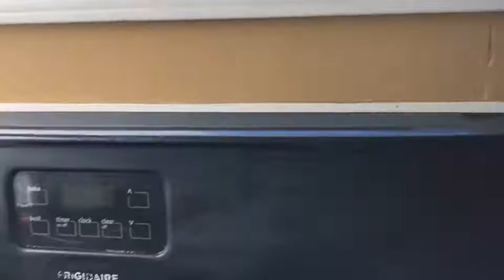Nadan kerala Sambar